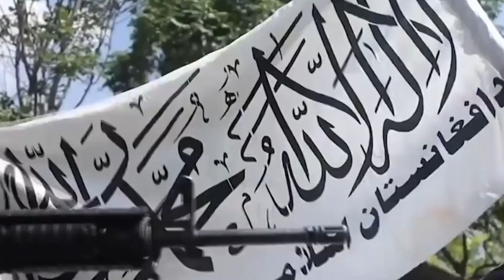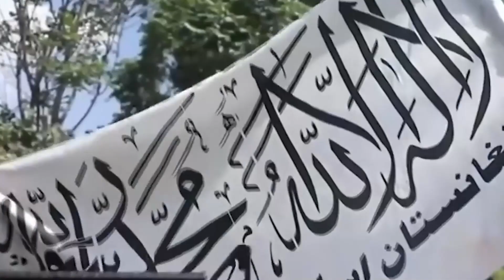Taliban से दोस्ती Pakistan को पड़ गई भारी, India को मिल रही है बड़ी जीत, Russia ने कर दिया बड़ा ऐलान